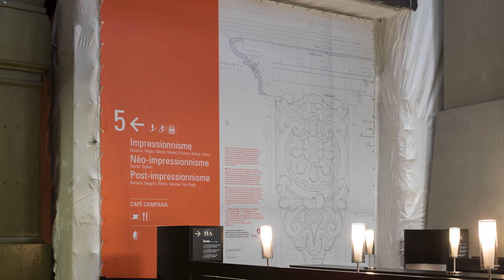Fives supports the restoration of the nave of Orsay Museum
This commitment highlights the Group’s historic ties with the building, whose structure was built by Fives-Lille teams at the end of the 19th century. The partnership with the museum further supports our aim to promote industrial heritage and highlights that industry can do it.